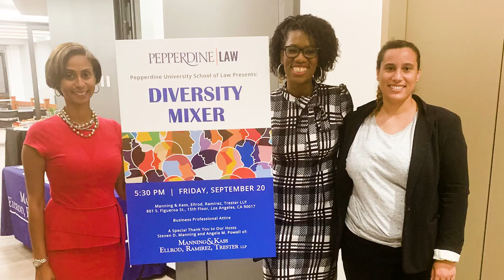Diversity and Belonging at Caruso School of Law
Pepperdine Caruso School of Law's Diversity and Belonging initiative invites you to partner with us to help bring in speakers for rigorous conversations, provide resources for student organizations, and support student scholarships. Our school is a place where all belong.